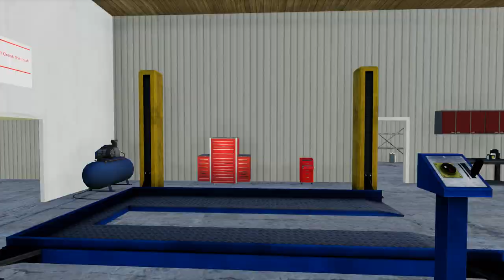Weak Tractor and Wet Mud - Tractor on the Stiff Beam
Weak Tractor and Wet Mud - Tractor on the Stiff Beam | Farming Simulator